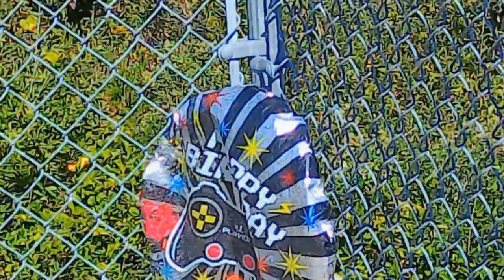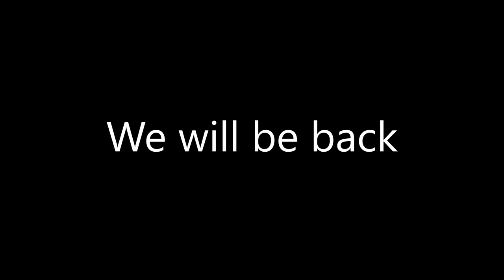youtube video #-2ncAzgbuuw